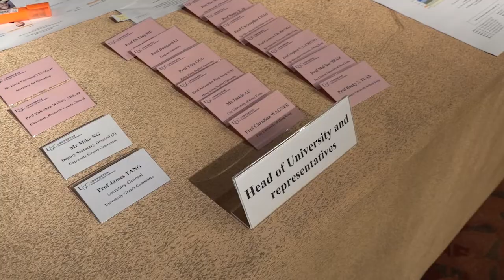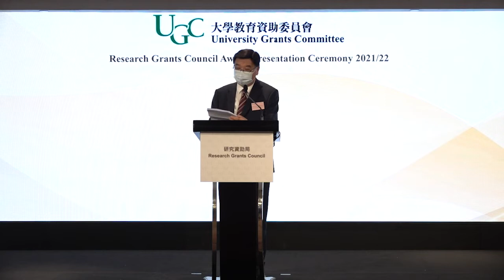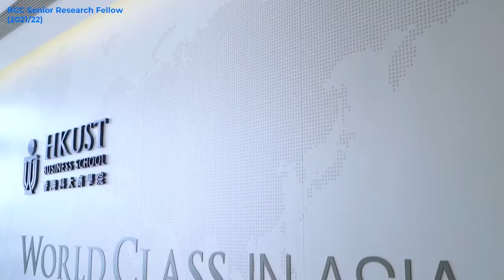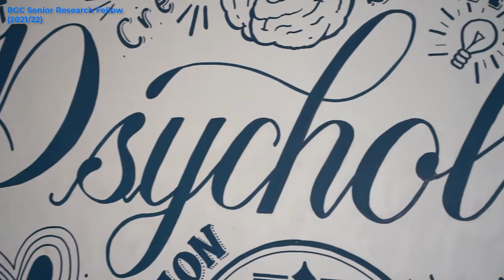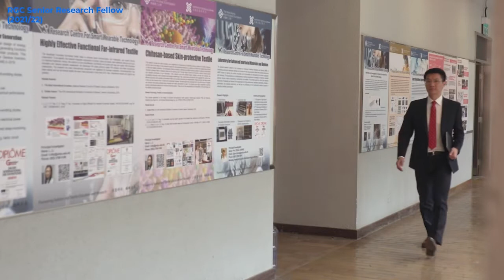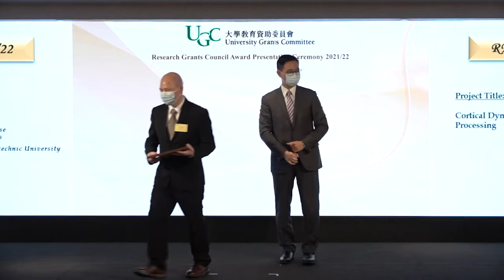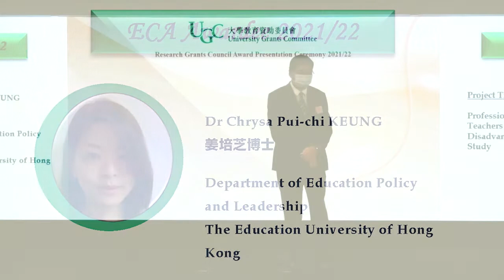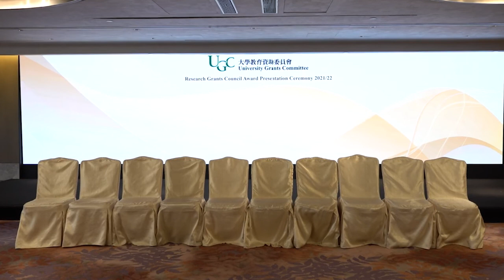RGC Award Presentation Ceremony (2021/22) of RGC SRFS/RFS/PDFS/HSSPFS/ECS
RGC Award Presentation Ceremony (2021/22) of RGC Senior Research Fellow Scheme / RGC Research Fellow Scheme / RGC Postdoctoral Fellowship Scheme / Humanities and Social Sciences Prestigious Fellowship Scheme / Early Career Scheme held on 11 November 2021